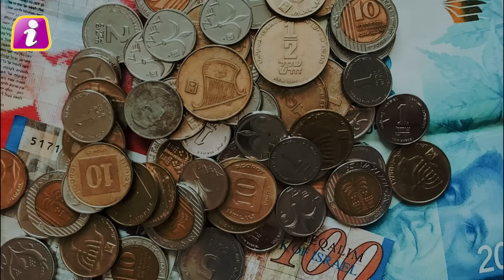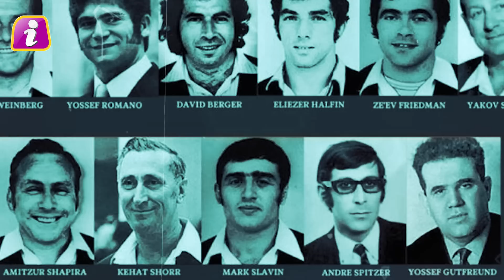इजराइल की ताकत का ये है असली राज? क्या भारत सबक लेगा? Secret Powers of Israel | Mossad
इजराइल की ताकत का ये है असली राज? क्या भारत सबक लेगा? Secret  Powers of Israel | Mossad Indilinks news#israel,israel power,israel news,israel military power 2022,israel palestine,israel palestine conflict,power of iran,power of prayer,power of shia,israel superpower,power of islam,israel laser weapon,power,israel vs iran,israel vs iran military power,iran vs israel military power,pakistan vs israel military power,israel vs pakistan military power,israel vs iran military power 2022,iran vs israel military power 2022,israel and palestine history